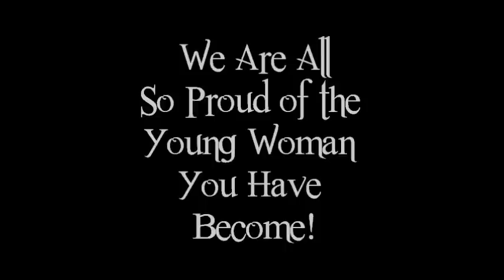Savannah's Graduation Video